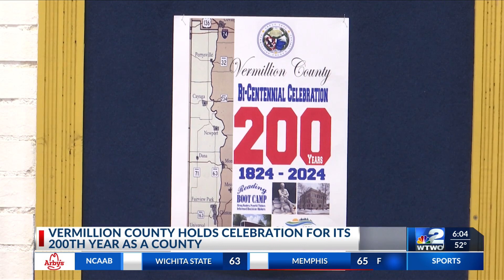Vermillion County holds bicentennial celebration